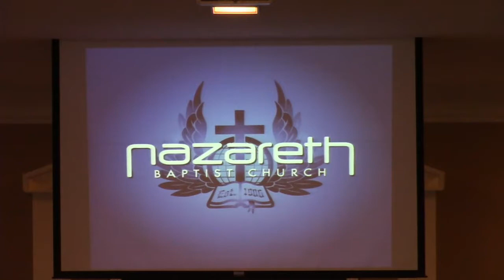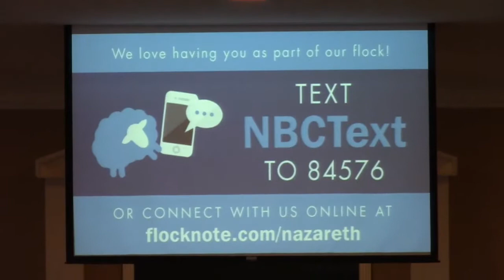Sunday Morning Service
Sunday Morning August 4, 2019, Worship Service with Pastor Jason Bell